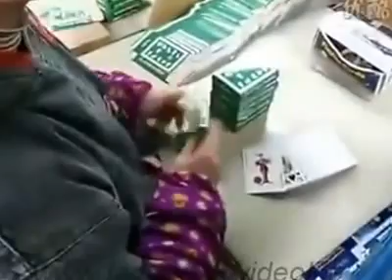ÇİNLİ İŞÇİ NASIL ÇALIŞIR